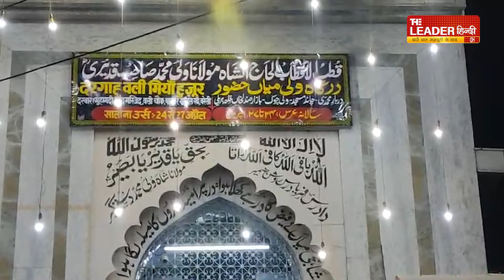Bareilly: वली मियां की दरगाह पर जारी किया उर्स का पोस्टर | 34th Urs of Vali Miyan